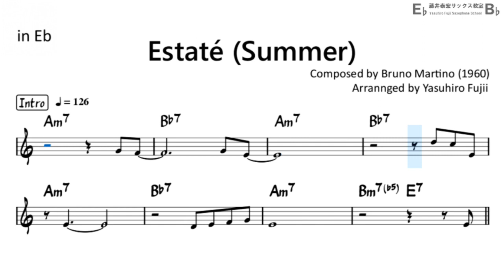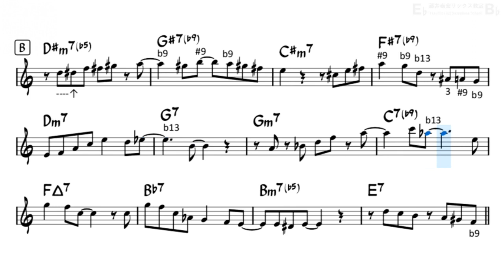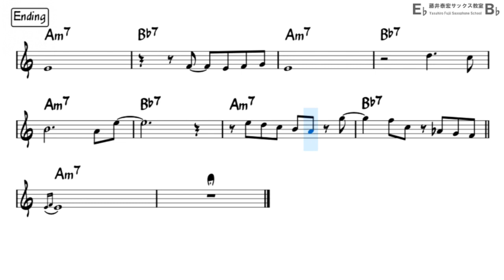Estate (Summer) by Bruno Martino - Backing Track with Sheet Music for Alto Sax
Reference Performance